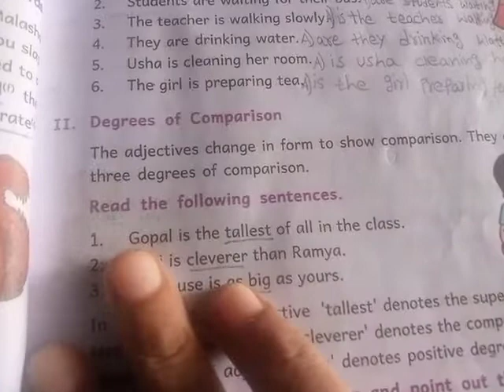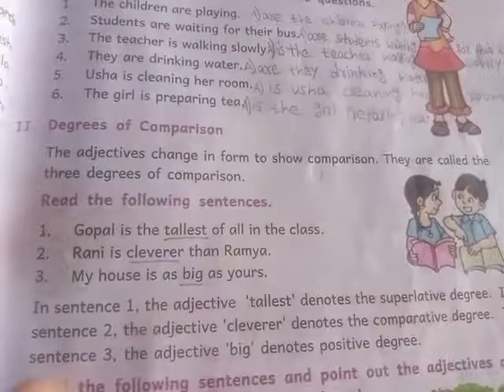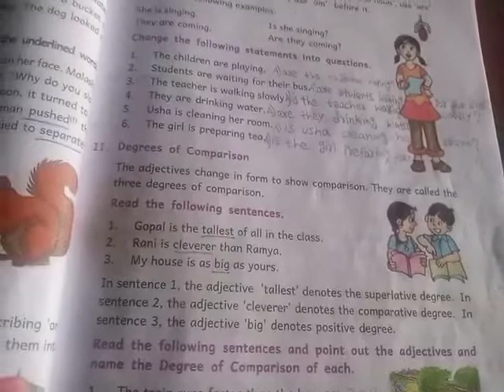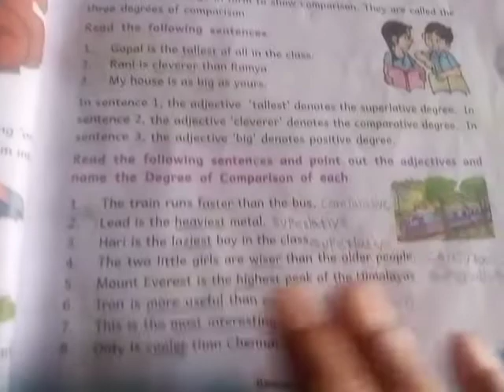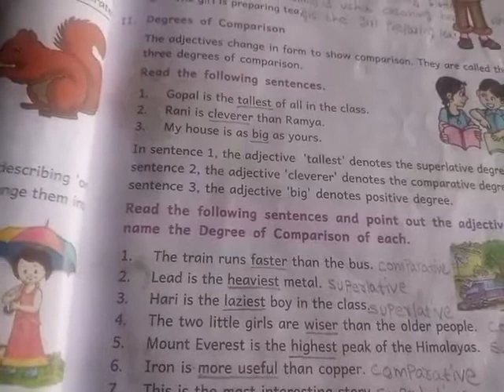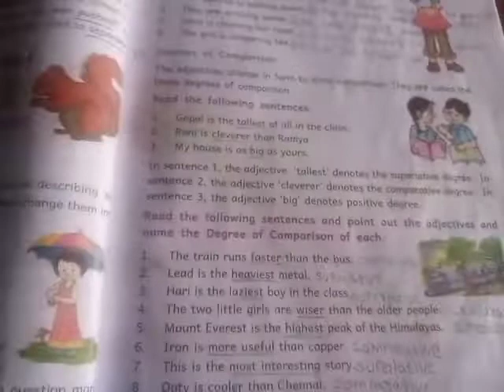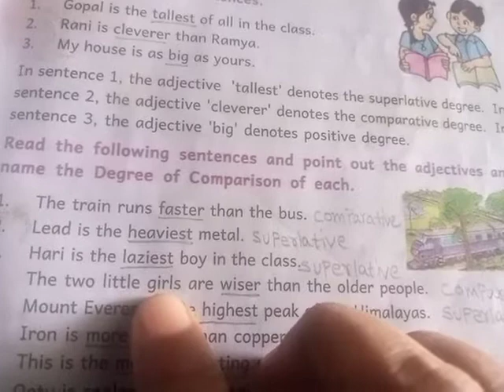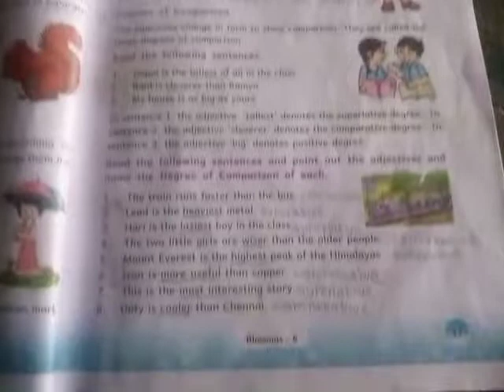6th class english 147